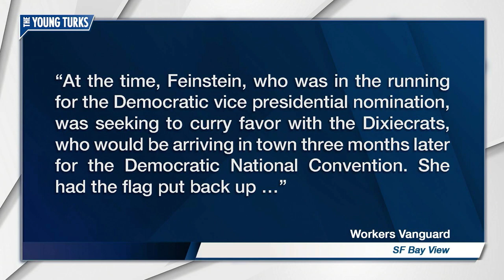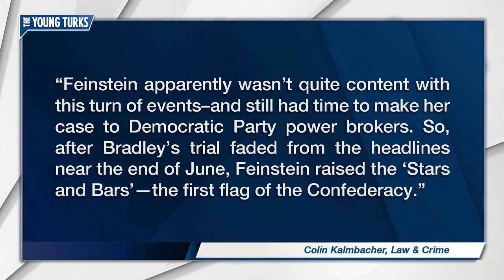What's With Dianne Feinstein And The Confederate Flag?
Support Alison Hartson in her fight against corporate Democrat Dianne Feinstein

Why would someone want to fly a Confederate flag in San Francisco? Cenk Uygur, host of The Young Turks, breaks it down.

"Just for fun, and because it was a topic of conversation on Twitter over the weekend, let’s briefly look back on some highlights from her record before her days in the U.S. Senate.

In 1984, Feinstein was mayor of San Francisco. The city, for some reason, was flying a Confederate flag as part of an “historic display” in Civic Center. A black man named Ritchie Bradley scaled a 40-foot flagpole to tear down the flag, and he and another protester burned it. The two men were arrested and charged with vandalism.
Feinstein’s administration had a new Confederate flag put up.
Bradley returned to take the flag down once again, this time replacing it with a Union flag.”*